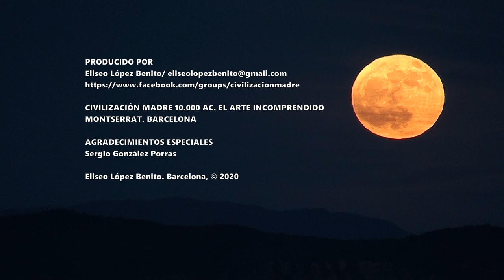LA CÁMARA INICIÁTICA. MONTSERRAT (BARCELONA)